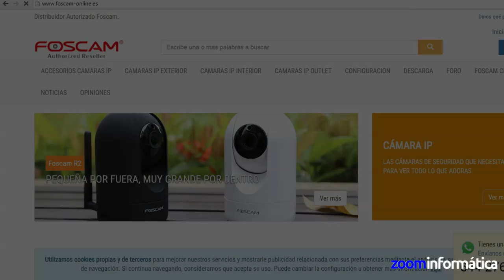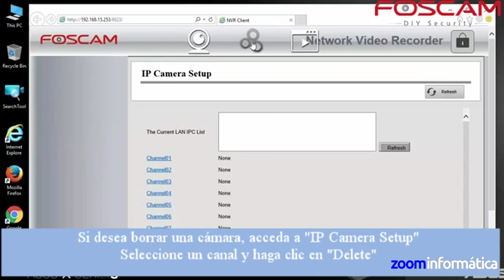Como añadir y borrar cámaras desde NVR Foscam